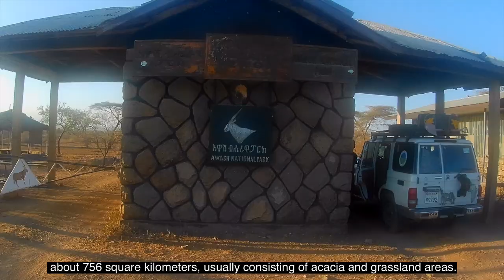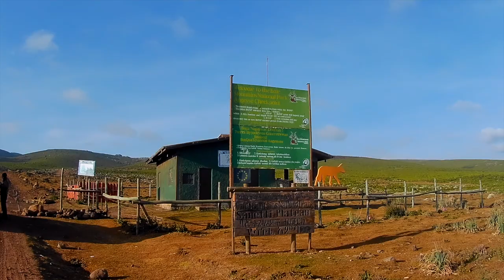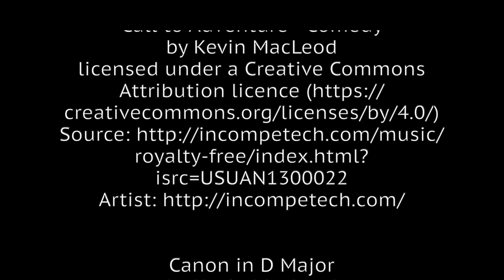Wild Ethiopia - Yabanıl Etiyopya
A documentary about the birds, mammals and wildlife of Ethiopia - Etiyopya'nın kuşları, memelileri ve doğal yaşamı üzerine bir belgesel

* Unknown Longing - Asher Fulero

* Ceremonial Prelude - Sir Cubworth